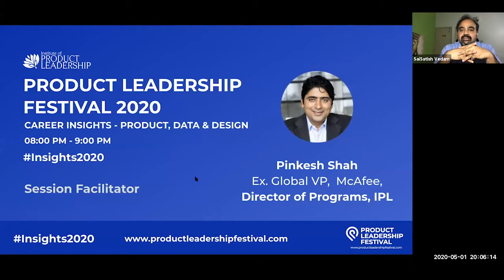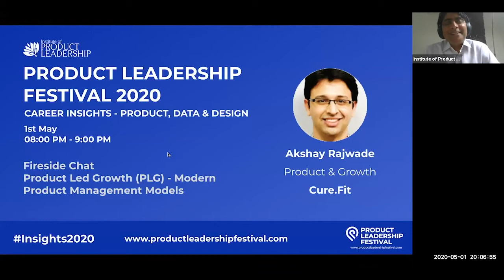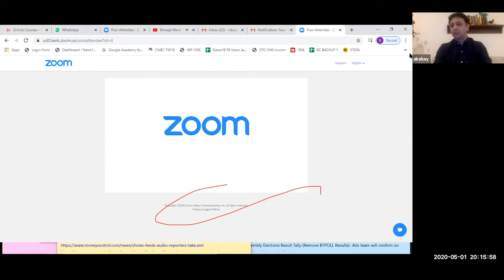Fireside Chat : Product Led Growth PLG - New frontiers for Product Management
Day 4 - 01 May 2020 | 08:00 PM - 09:00 PM
Akshay Rajwade, Product & Growth, Cure.Fit

0:00:00 Fireside Chat - Product Led Growth (PLG) New frontiers for Product Management
0:00:05 Introduction to the Moderator
0:00:49 Introduction to the Speaker
0:03:29 What's been your most exciting trekking and what has been your favorite moment?
0:04:36 Can you kind of help demystify this world? and how do you define growth product manager?
0:10:53 What do you think growth in the context of today's world is more around the customer acquisition side?
0:13:54 Success and failure stories
0:21:10 How do you decide? What is it that you need to do? And how do you react as a growth pm?
0:30:05 Do you think it's gonna be convenience or comfort driven?
0:32:06 What skills are really crucial beyond traditional product management?
0:38:50  When you do these experiments, are they more data or Instinct driven? And how do you draw that line?
0:44:04 When the cost of prototyping and experimenting is significantly low beyond consumer Internet?
0:53:57 Thank you

ABOUT US:
The Institute of Product Leadership (IPL) takes pride in constantly churning out content that is contemporary, written by subject matter experts and which delves into the world of Technology Management, Product Marketing, Data Science, Big Data, Digital Marketing, Design Thinking, User Design, User Experience, Entrepreneurship, Product Management, Machine Learning, and Artificial Intelligence on a regular basis.